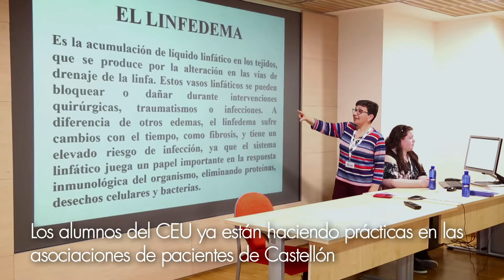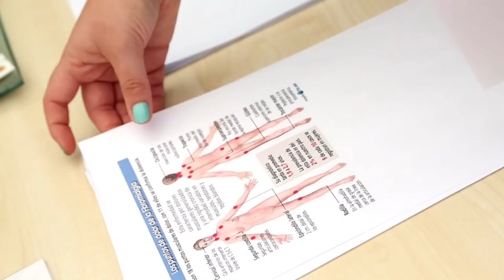Primera Feria de Salud CEU. Proyecto Píxel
El CEU ha organizado una feria de salud en la que han participado activamente una quincena de asociaciones de pacientes de la provincia. Esta innovadora iniciativa, que se integra en el proyecto Píxel, ha contado también con el apoyo del Villarreal. El objetivo: que los futuros médicos y enfermeros escuchen personalmente las opiniones y las necesidades de los representantes y usuarios de las asociaciones de pacientes de Castellón. E incluso que experimenten las dificultades a las que se enfrentan cotidianamente estas personas. Y todo ello, para conocer en profundidad la realidad de unos colectivos a los que atenderán sanitariamente el día de mañana.